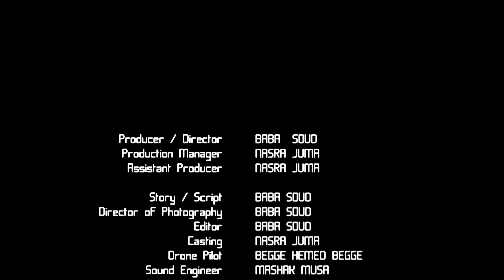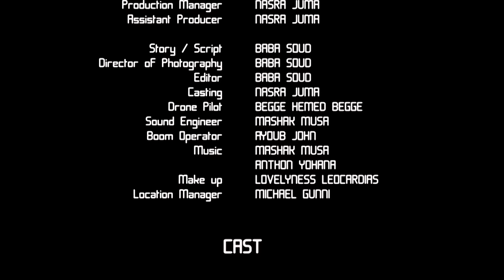DORCAS FULL MOVIE